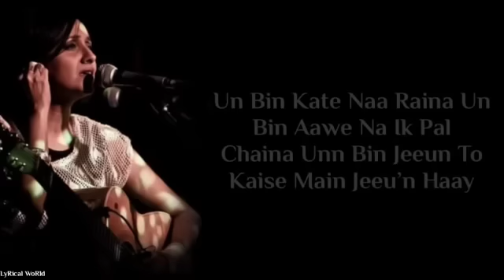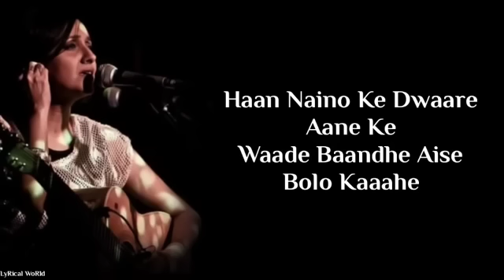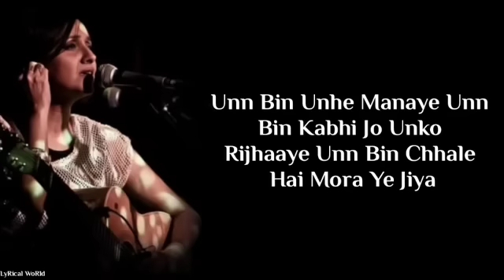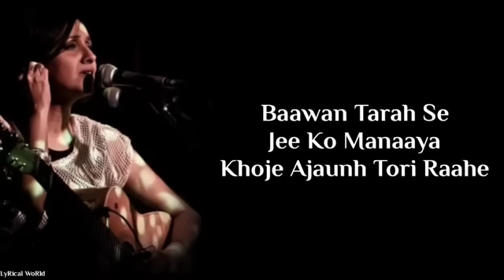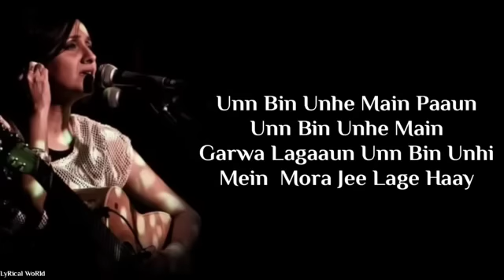Bhare Naina lyrics (Nandini, Vishal, Shekhar, Ra.One)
Movie/Album: रा.वन (2011)
Lyrics By: पंछी जलोनवी
Performed By: नंदिनी श्रीकर, विशाल ददलानी, शेखर रवजियानी

क्यूँ ना बोले मोसे मोहन
क्यूँ है रूठे-रूठे मोहन यूँ
कैसे मनाऊँ, हाय कैसे मनाऊँ
उन बिन कटे ना रैना
उन बिन आवे ना इक पल चैना
उन बिन जीयूँ तो कैसे मैं जीयूँ हाय
बहे नैना भरे मोरे नैना, झरे मोरे नैना
मोहे नैना सुने नहीं कहना, बहे मोरे नैना

When you go when you leave then you take a little piece of me with you
There's a hole in my soul coz you take a little piece of me with you

नैनों के द्वारे, आने के वादे
बाँधे ऐसे बोलो काहे
चौखट पे दिल की, आहट रखी है
ताकों पे हैं तोरे साए
उन बिन उन्हें मनाये
उन बिन कभी जो उनको रिझाये
उन बिन छले हैं मोरा ये जिया हाय
बहे नैना भरे मोरे नैना...

कोमल बड़ी है, साँसन की डोरी
रूठे से भी टूट जाये
बावन तरह से, जी को मनाया
खोजे अजहूँ तोरी राहें
उन बिन उन्हें मैं पाऊँ
उन बिन उन्हें मैं गरवा लगाऊँ
उन बिन उन्हीं में मोरा जी लगे हाय